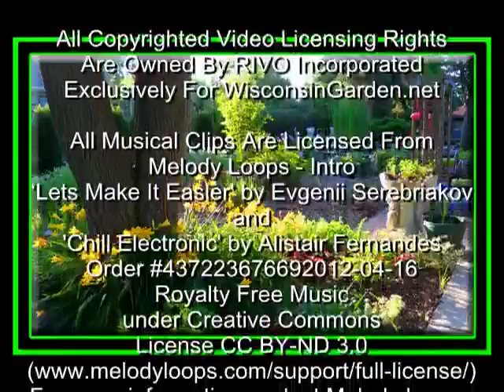Wisconsin Drought - Wisconsin Garden Video Blog 295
This has been one of the strangest weather years for farmers and gardeners, one we haven't seen in our lifetime.  Our Wisconsin Drought has many communities imposing watering restrictions with little rain in sight.  We had 100 rain drops yesterday and we haven't seen any rain for over 7 weeks.  With very little snow last winter, Lake Michigan is now at its lowest levels in history, causing plants, trees, and shrubs to become deeply stressed.  We really need rain soon.